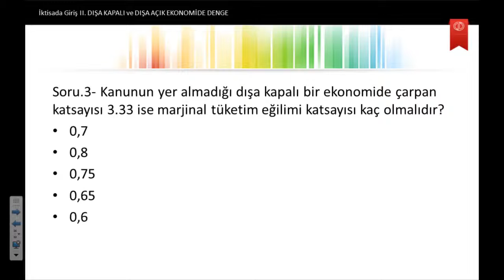İKTİSADA GİRİŞ II-Ünite:6-Dışa Kapalı ve Dışa Açık Ekonomide Denge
Dışa kapalı ve dışa açık bir ekonomide kaynak (gelir) ve harcama akışını, toplam harcamanın nasıl oluştuğunu açıklayabileceksiniz.
Çarpan kavramını açıklayabileceksiniz.
Ödemeler dengesi, döviz kurları, faiz oranı farklılıkları ve uluslararası sermaye akımları kavramlarını ve önemini anlayabileceksiniz.